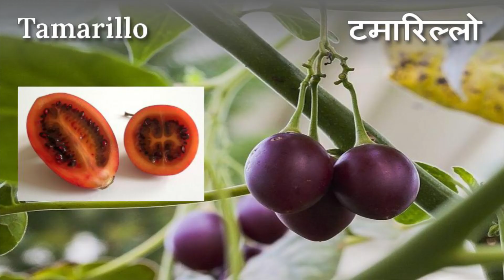Fruits Name with pictures in Hindi & English | फलो के नाम हिन्दी एवं अंग्रेजी में | Fruit Names List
Fruits name, Name of fruit, India fruit, A for apple, B for banana, Fruit names in hindi, फलो के नाम , फलो के नाम हिन्दी भाषा में ,
फलो के नाम अंग्रेजी भाषा में, fruits name in English,
fruits name spelling,
fruits names learning for kids, fruits names hindi to english.
fruits names in english with pictures.
fruits names in hindi.
fruits names and vegetable names.
fruits names all.
fruit names a-z.
fruit names and pictures.
fruit names for children in english.
fruit names for children.
learn fruit names and colors.
learn fruit names and colours.
fruits names for kids.
fruits names for babies.
fruits names from a-z.
fruits names hindi.
fruits names hindi mai.
fruits names in hindi with images.
fruits names kids learning.
fruits  names list.
fruits names list in english.
learn fruit names.
nursery fruit names.
names of fruit..
fruit and vegetables names, fruit names with spelling, fruit names with alphabets.
fruit names youtube.
Mango आम
Apple सेब
Green Apple हरा सेब
Banana केला
red banana लाल केला
Orange संतरा
Lychee लीची
Grapes अंगूर
Guava अमरुद
Papaya पपीता
Cherry चेरी
Pineapple अनानास
Pomegranate अनार
Sapodilla/Sapota चीकू
Sweet lime मौसंबी
Kiwi कीवी
Lemon निम्बू
Watermelon तरबूज
Muskmelon खरबूजा
Peach आडू
Jackfruit कटहल
Passion Fruit कृष्णकमल फल
Plum आलूबुखारा
Pear नाशपति
Water Chestnut सिंघाड़ा
Custard Apple सीताफल / शरीफा
Coconut नारियल
Dates खजूर
Fig अंजीर
Indian Blackberry/Java Plum? जामुन
Indian Gooseberry आंवला
Strawberry स्ट्रॉबेरी
Mulberry शहतूत
Cranberry क्रैनबेर्री
Blueberry नीलबदरी
raspberry रास्पबेरी
Star Fruit कमरख
goji berry  गोजी बेर
Madras Thorn जंगल जलेबी
Dragon Fruit ड्रैगन फल
Mangosteen मैंगोस्टीन
Tamarind इमली
Apricot खुबानी
Avocado मक्खनफल
Grapefruit चकोतरा
Jujube बेर
Wood Apple बेल
BreadFruit विलायती फल
Malabar Tamarind/Gambooge fruit कुदमपुली
Prickly pear /Cactus Pear नागफनी
Cashew apple काजू फल
Bell fruit/rose apple सफेद जामुन
Quince fruit श्रीफल
Kumquat संतरे जैसा मगर छोटा फल
Olive fruit जैतून का फल
Raw Mango कच्ची कैरी
Acai Berry असाई बेरी
palm fruit/ice apple ताड़गोला /
persimmon तेंदू फल
soursop fruit हनुमान फल या लक्ष्मण फल
sugar cane गन्ना
loquat लोकाट
malta fruit माल्टा
mimusops खिरनी
makoy fruit रसभरी
honeyberry हनी बेर
jabuticaba  जबुतिकाबा
Star Gooseberry हरफरौरी
kiwano  किवानो
miracle fruit चमत्कारी फल
nance नैंस
pineberry  पाइन बेरी
salak  सलाक
satsuma सतसुमा
star apple सितारा सेब
surinam cherry सूरीनाम चेरी
tamarillo टमारिल्लो
ugli fruit  उगली फल
palmyra fruit  ताड़ का फल
jicama fruit  जिका फल
Grewia Asiatica  फालसा
monkey fruit बरहल
mandarin  किन्नू
Canary melon सरदा
black nightshade मकोय
Barberry  दारुहल्दी
Black Currant  फालसेब
Malay apple  मलै जामुन
Longan लोंगन
elderberry  एल्डरबेर्रिज
monk fruit  साधू फल
Kadamb Fruit कदंब
Durian ड्यूरियन
Buddha's Hand हैंड ऑफ बुद्धा फल
Rambutan रामबुतान
Feijoa फीजोआ
Marang
Baobab fruit
Bentham's Cornel
Nutmeg fruit जायफल
Natal Plum करोंदा
Lipstick tree सिंदूरी
Assyrian Plum लसोड़ा / निसोरा
Kokam  कोकम